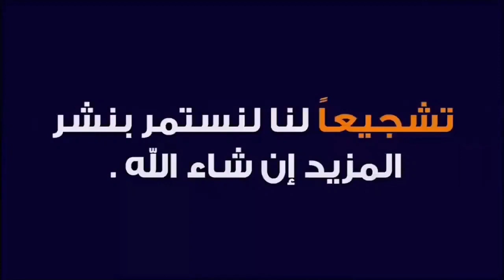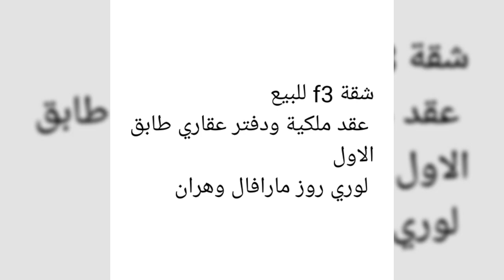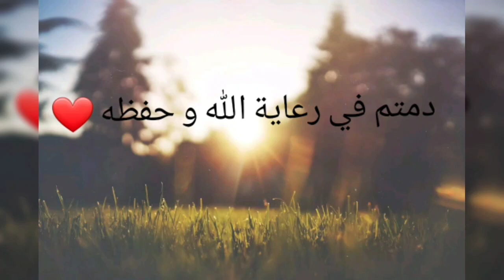شقة F3للبيع في وهران 🇩🇿 سعر مغري جدا و قابل للتفاوض🔥😍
شقة f3 للبيع
 عقد ملكية ودفتر عقاري طابق الاول لوري روز مارافال وهران

واد كنيس
شقق
سكن
كركاسة
سكنات
منزل
منازل
شقة
المنازل
بيع
كراء
تبادل
محل
محلات
عقار
عقارات
للبيع
للكراء
فيلات
فيلا
اراضي
ارض
قطع
ادرار
الشلف
الاغواط
ام البواقي
باتنة
بجاية
بسكرة
بشار
البليدة
البويرة
تمنراست
تبسة
تلمسان
تيارت
تيزي وزو
الجزائر
العاصمة
الجلفة
جيجل
سطيف
سعيدة
سكيكدة
سيدي بلعباس
عنابة
قالمة
قسنطينة
المدية
مستغانم
المسيلة
معسكر
ورقلة
وهران
البيض
اليزي
برج بوعريريج
بومرداس
الطارف
تندوف
تيسمسيلت
الوادي
خنشلة
سوقاهراس
تيبازة
ميلة
 الدفلى
عين تيموشنت
غرداية
غليزان
مليار
مليون
عقد شيوع
دفتر عقاري
عقد ملكية
سوق العقار
عقد ايجار
فلاحية
ليفري فونصي
تيميمون
 تنس
 أفلو
عين البيضاء
عين مليلة
خراطة
أقبو
أولاد جلال
طولقة
 بني عباس
العبادلة
 بوفاريك
الأربعاء
الأخضرية
 صالح
عين
 قزام
 بئر العاتر
الشريعة
 الغزوات
ندرومة
سبدو
 فرندة
السوقر
أزفون
عزازقة
الميلية
 العلمة
 ولمان
تكسانة
الطاهير
 عزابة
الحروش
القل
سفيزف
 الخروب
 بوسعادة
مقرة
 المحمدية
سيق
جانت
 برج منايل
دلس
 جامعة
 بني صاف
حمام بوحجر
 واد رهيو
زمورة
مازونة
اراضي سكنية
سوق العقار
عقارات
منازل
وكالة عقارية
المدينة الجديدة
عالم
بنايات
اسعار الشقق
شقق للبيع بالتقسيط
شقق تقسيط
فيلات
Béjaïa
Biskra
Béchar
Blida
Bouira
Tamanrasset
Tébessa
Tlemcen
Tiaret
Tizi Ouzou
Alger
Djelfa
Jijel
Sétif
Saïda
Skikda
Sidi Bel Abbès
Annaba
Guelma
Constantine
Médéa
Mostaganem
M'Sila
Mascara
Ouargla
Oran
El Bayadh
Illizi
Bordj Bou Arreridj
Boumerdès
El Tarf
Tindouf
Tissemsilt
El Oued
Khenchela
Souk Ahras
Tipaza
Mila
Aïn Defla
Naâma
Aïn Témouchent
Ghardaïa
Relizane
Timimoun
Bordj Badji Mokhtar
Ouled Djellal
Béni Abbès
In Salah
In Guezzam
Touggourt
Djanet
El M'Ghair
El Meniaa
Adrar
Chlef
Laghouat
Oum El Bouaghi
Batna
oued kniss
immobilier vente et achat
Échange
Wilaya
Daïra
Baladia
Appartement
Villa
A vendre
lotissement
Grand immobilier
garage a louer
Ouedkniss
nouvelle ville
city
centre commercial
ville
achat
vente
maison
Mp3
Chanson
Épisode
1
2
3
4
5
6
7
8
9
10
0
2020
2018
2017
2016
2015
2014
2013
2025
2024
2019
2021
2022
2023
F2
F3
F4
F5
F6
dinar
agence immobilière
Millions
Milliards
أف 2
أف 3
أف 4
أف 5
أف 6
باب
حي
وسط مدينة
المدينة
الجديدة
ولاية
دائرة
بلدية
حلقة
مسلسل
قصة
الدينار
مليون
مليار
للإيجار
الحرب العالمية
روسيا
اوكرانيا
الصحراء الغربية
موريطانيا
العربي زيطوط
أمير ديزاد
مراد طهاري
ناصر الجن
حسين بولحية
السعيد بن سديرة
هشام عبود
جبار مهنا
السعيد شنقريحة
عبد المجيد تبون
الجنرال توفيق
الدياراس
المخابرات
الجيش الوطني الشعبي
الشرطة
الدرك الوطني
تحريات
النهار
البلاد
الشروق
الهداف
الشيخ كوكو
حركة الماك
حركة رشاد
الدحدوح
مراد دهينة
رشيد مسلي
نكاز
سبيسيفيك
كمال رزيق
القايد صالح
الحراك
وزير القلاليل
 الملاهي الليلية
الحاج لخضر
الاندلس
المخزن المغربي
بلماضي
عمار البيري
الميني
قشيحة
قوشيحة
ديدجي رفيق
شاب
خالد
حسني
رامي
لطفي
الصغير
بلال
فيصل
المينيون
مراد
محمد بوسماحة
بنشنات
هواري
المرصاوي
حبيب هيمون
بلا حدود
رضوان
الحاج لخضر
مول العمارة
رضا
شابة
سعاد
صباح
وردة شاغلومانتي
شارلومانتي
ريبيكا
سارة
يامينة
جميلة
خيرة
سهام جابونية الجابونية
ياسين التيغر
أغنية
الفريق الوطني
شبيبة
شباب
اتحاد
مولودية
وفاق
حفيظ الدراجي
كورونا
كوفيد
أم وليد
السياسة
الرياضة
البوليتيك
شمال
شرق
غرب
جنوب
روفيا
البدي
مفتاح الروس
فاردينو
دقيوس و مقيوس
بابور اللوح
ديدين كلاش
فوبيا
طراب كينغ
سامداكس
جليل باليرمو
عقيل
وحيد
ايوب للتسويق و الاشهار
أخبار دزيرية
انور مالك
عدل
تساهمي
فوضاوي
adl
elbilad tv
el boudi
khier mezara immobilier
reda jokar_dz
haraga
harga
sari3
mariage blanc
akil
wahid
avm
31
16
babylone
Trap king
Phobia
Didin klach
Canon 16
Aissa
Sam dex
Babour ellouh
Meftah rous
hadj Lakhdar
ayoub marketing publicité
roufia's world
Est
Ouest
Sud
Nord
oum walid
corona
dj rafik
covid
Cheb
bello
lotfi
rami
reda diamond
khaled
hasni
mirou
bilal
djalil
houssem
soolking
sghir
cheikh
Yacine Tiger
didou parisien
Mohamed
Benchenet
bousmaha
marsaoui
sghir
mignon
faycel
faycal
Cheba
raja
sara
manel
dalila
sabah
souad
warda Charlomanti
kheira
yamina
Sihem Japoniya
siham
raja
nour
khimina
rebeca
Mohamed larbi zitout
amir dz
aboud hichem tv
bensdira
dj
djalil palermo
echorouk news
ennahar tv
koukou amazigh
Mohamed benhalima
mouna limam
mourad tahari
politique
Algérie
studio
verdino tv
FLN
RND
DRS
Rachad
Mak
Radio
Amalek tv
Brahim irban